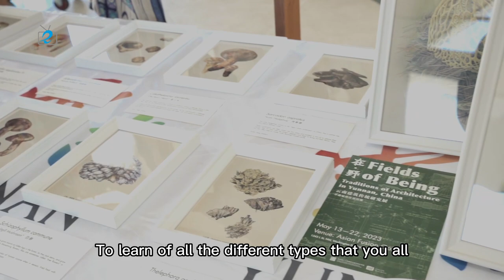DC Embassy Open House Day: Chinese Embassy Receives Over 15,000 Visitors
On May 6th, the Chinese Embassy in the United States participated in the "Around the World Embassy Tour" event in Washington, D.C., and held an open house themed "A Life Named Yunnan" and a promotion event for Yunnan Province. Chinese State Councilor and Foreign Minister Qin Gang sent a congratulatory letter, and Wang Hao, Vice Governor of Yunnan Province, led a delegation and performance team to visit the embassy, promoting Yunnan's development potential and unique charm, presenting a colorful audio-visual feast of Yunnan.

That day, the embassy arranged a series of experience programs, allowing visitors to taste Yunnan's special tea art and coffee, learn about intangible cultural heritage paper-cutting and Dongba script writing, and watch lion dance and waist drum performances. The Chinese Embassy's open house attracted about 15,000 American visitors throughout the day, and visitors marveled at the exhibition and the embassy was filled with laughter and joy.

Ross, a resident from Virginia said, “I'm fascinated by China. I've been there once before, always loved it. And I love seeing what all you have here is such a large, diverse country, beautiful landscapes and foods.”

Ross’s nephew Caleb he had never been to China but was very fascinated by Chinese culture after hearing about his uncle's experience, “It (China) was World's largest export of wild gorge mushrooms. So that was very fascinating…… I want to explore and learn and try to find where I can buy them and try them out.”

On stage, artists from the Yunnan Flower Lantern Theater and the Red River State Ethnic Culture Work Troupe brought authentic Yunnan performances to the audience. The clear high-pitched notes of the Haicai Tune, the graceful Dai flower waist dance, and the deep and delicate sound of the hulusi seemed to take the audience to the beautiful Yunnan.

As a national first-class actor and inheritor of Yunnan's intangible cultural heritage, Li Huaifu and Li Huaixiu sang a local folk song "Golden Bird and Silver Bird Fly Up" for the audience. "Being able to bring these folk songs passed down from our ancestors to the world-class stage, I feel particularly proud," Li Huaixiu said.

"Our Chinese culture has 5,000 years history. I think this is our cultural treasure. We must make our culture known step by step to more people. We also hope that more people will hear authentic Haicai tune, watch authentic waist dance, and Yunnan's ethnic minority songs after coming to Yunnan. This is our original intention and our ultimate goal," said Li Huaifu's brother, Li Huaixiu.

The temporary Chargé d'Affaires of the Chinese Embassy in the United States, Xu Xueyuan, read out a congratulatory letter from State Councilor and Foreign Minister Qin Gang. In the letter, State Councilor and Foreign Minister Qin Gang stated that the world is colorful, and the social systems, historical cultures, and development stages of various countries are different, but they can fully appreciate each other's strengths and beauty, and work together through openness, inclusiveness, mutual learning and mutual understanding to become better versions of themselves.

Xu Xueyuan, the temporary Chargé d'Affaires of the Chinese Embassy in the United States, said in his speech, "It is a great pleasure to have friends coming from afar." Openness, inclusiveness, and hospitality are the fine qualities of Yunnan and the Chinese people. The Vice Governor of Yunnan Province stated that in the 1940s, the American Flying Tigers fought side by side with the Chinese people in Yunnan, opening up the Camel Road and jointly resisting fascist aggression, leaving behind a beautiful story of friendship between China and the United States. Today, Yunnan is constantly strengthening exchanges and cooperation with local governments in the United States. People from all walks of life in the United States are welcome to travel, study, work, and exchange in China in the future, to personally experience and feel Yunnan and China, and to convey what they see, hear, and feel to more friends around them.

ETB NEWS: Ziwen Lyu, Meixing Ren Contributed this article.